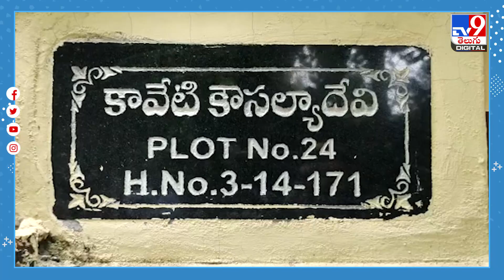Hyderabad : ప్రకంపనలు సృష్టిస్తున్న వృద్ధ జంట ధర్నా - TV9